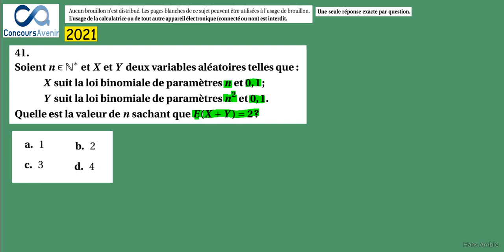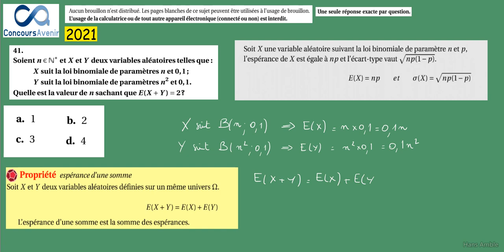Term Spé Maths proba Binomiale QCM CONCOURS AVENIR 2021 41